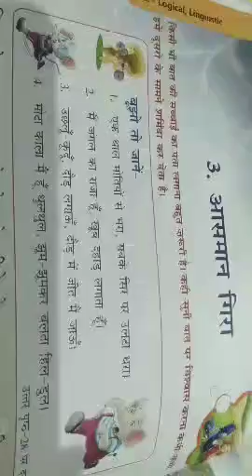Aasman gira part 2 / Hindi Lesson / Smart Indian Model School Rampur